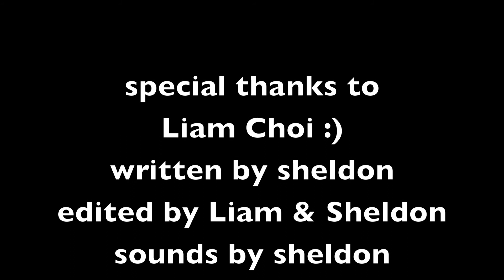cat dreams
this is a story about a cat dreaming